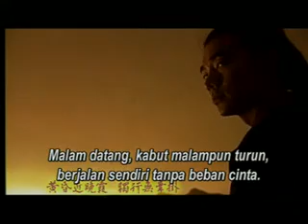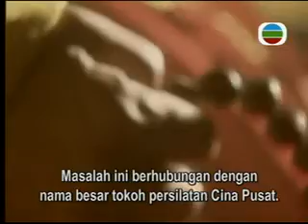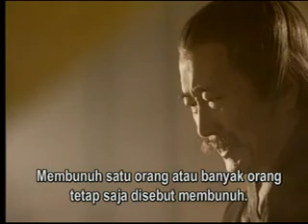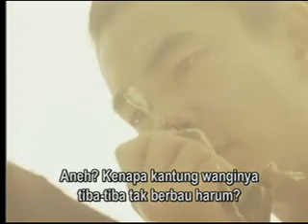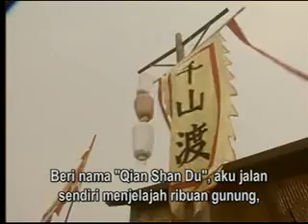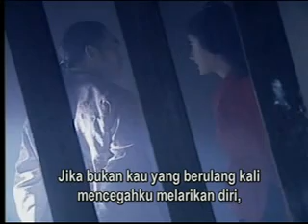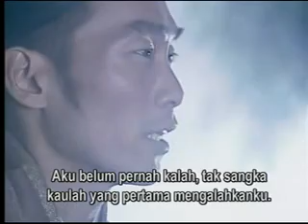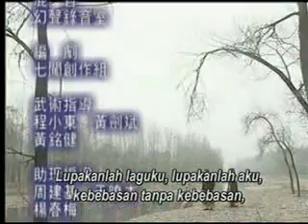Pendekar Harum Xin Chu Liu Xiang ( Richie Ren ) - Episode 4